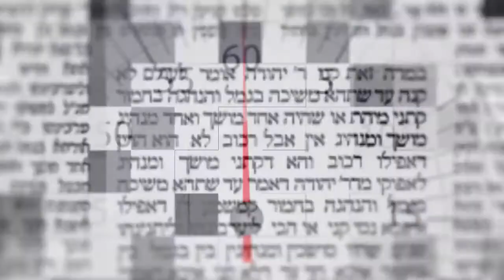דקה מתוקה על מסכת שבת דף קכח